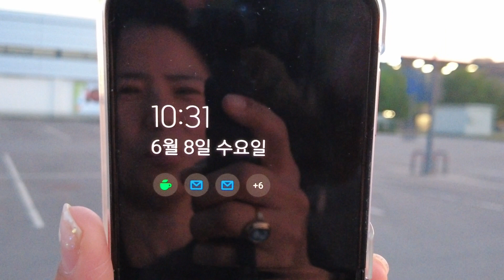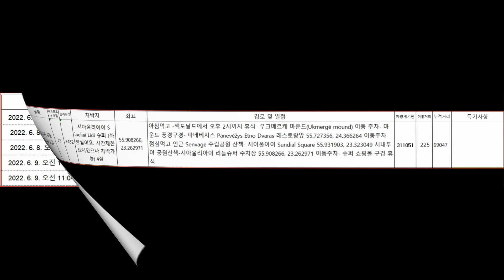09 37 차박 세계여행 2022 06 08~09오전 리투아니아 04편 우크메르케, 시아울아이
리투아니아 우크메르케, 시아울아이 여행기입니다.  10만개가 넘는 십자가가 세워진 십자가 언덕은 그 사연과 함께  깊은 감동을 주었습니다.